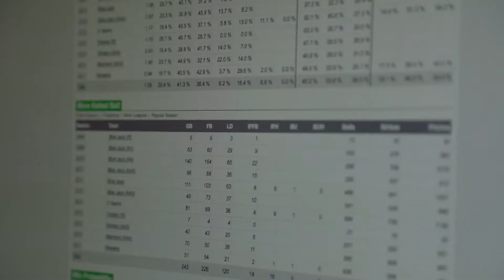Jason Osborne: Understanding Sports Through Statistics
Jason Osborne, an associate professor of statistics in the NC State College of Sciences, collects and analyzes data to help us understand the world around us — including the sports we watch and play.